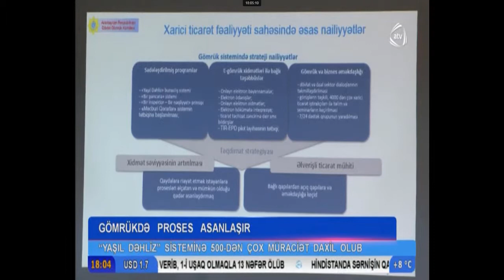"Sərhəddə Ticarət” üzrə gömrük sistemində görülən işlərə dair mətbuat konfransı keçirilib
Yeni yaradılan sistem istifadəçilərə gömrük-buraxılış məntəqəsindən hər hansı gömrük nəzarəti tətbiq edilmədən mal və nəqliyyat vasitələrini birbaşa öz anbarlarına aparmağa imkan verir. Daha ətraflı süjet ATV-nin təqdimatında